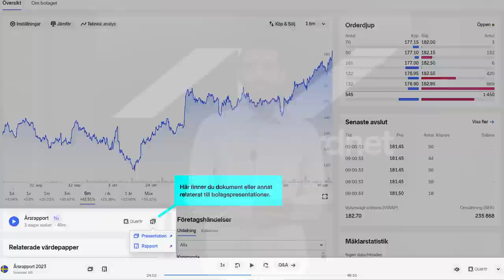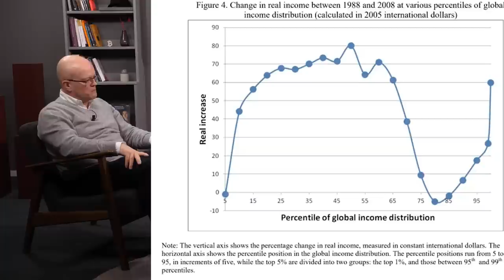Därför ska räntan upp? - Roger Josefsson, Forskningschef Nordkinn - Sparpodden 481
Veckans gäst är Roger Josefsson från Nordkinn Asset Management! Roger har inspirerat Ara genom åren med sina breda kunskaper inom makroekonomi, och i veckans avsnitt blir det en djupdykning i just makro. Det blir ett samtal om de mest intressanta tillväxtmarknaderna, regeringens största misstag på 2000-talet, och vad är egentligen "elefantgrafen" som Ara älskar? Det och mycket mer i veckans avsnitt av Sparpodden!